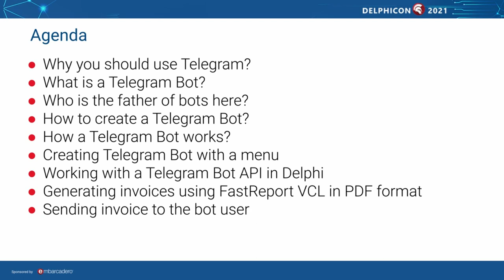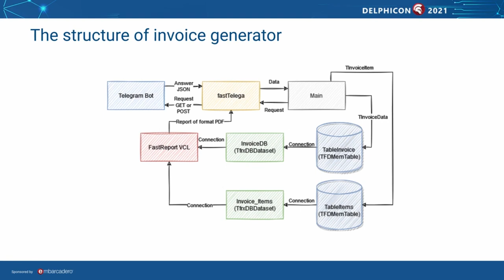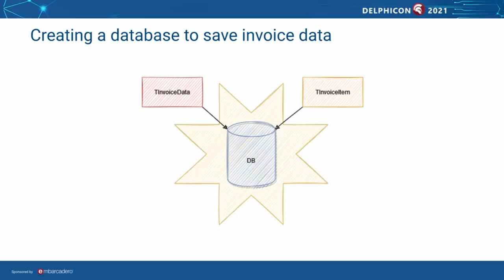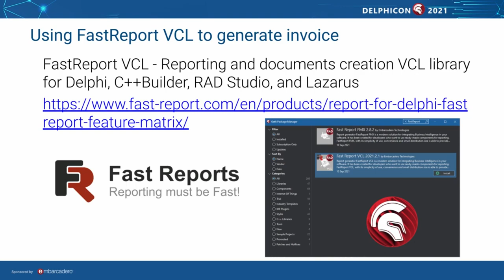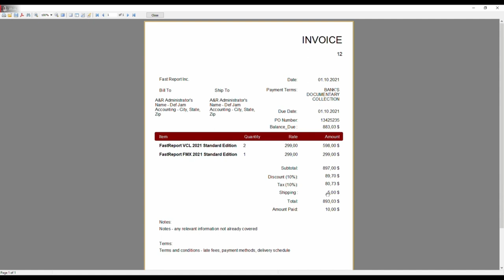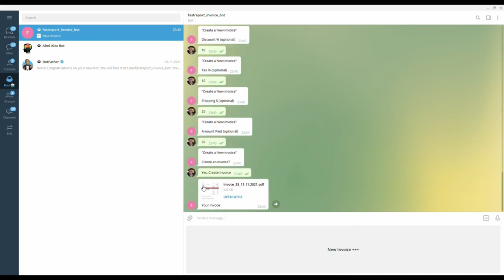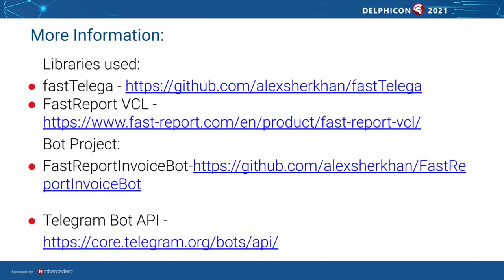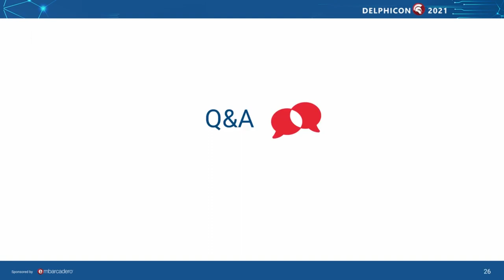Invoice Generation via Telegram Bot Using FastReport VCL and Delphi - with Alexander Syrykh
For more details on this session feel free to access the following

In this session, we will discover the following sections: creating a Telegram Bot with a menu, working with the Telegram Bot API in Delphi, generating invoices using FastReport VCL in PDF format and sending them to a user.

0:00:00 - Main session
0:22:10 - Q&A portion